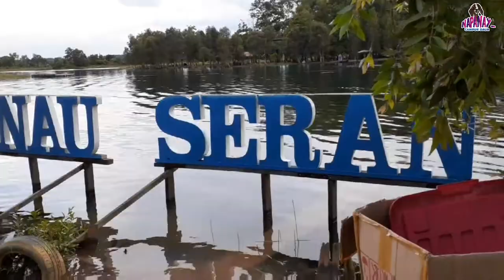Danau Seran wisata Alam Banjarbaru kalimantan selatan feedshorts napanay_ wisatakalimantan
wisata Alam danau seran banjarbaru kalsel